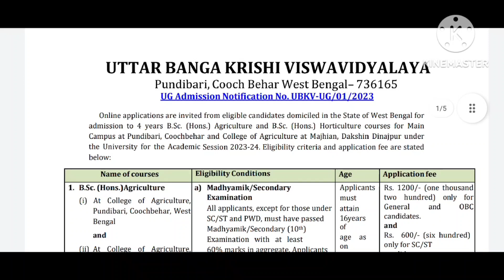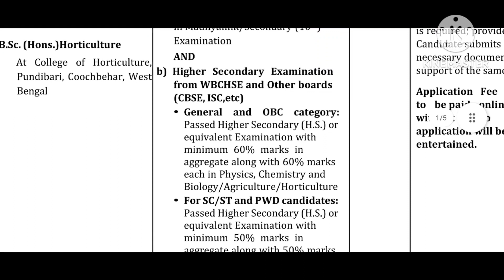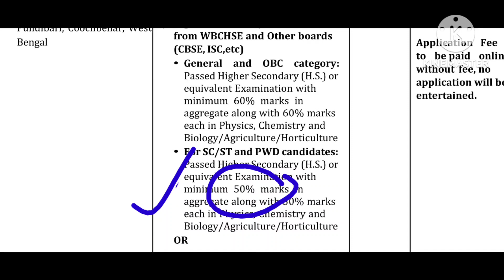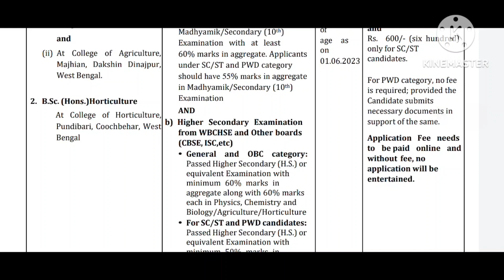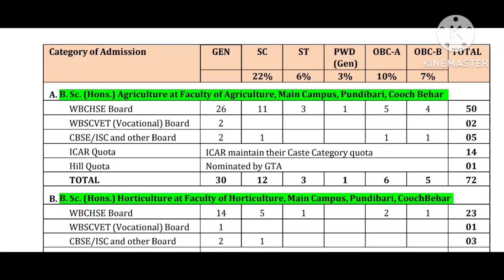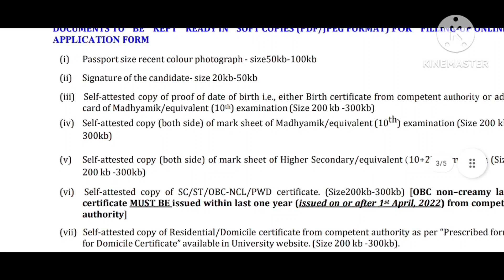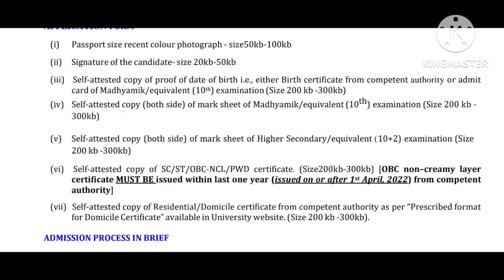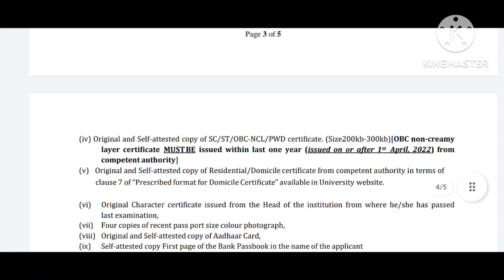UBKV ADMISSION 2023|| UBKV APPLICATION 2023